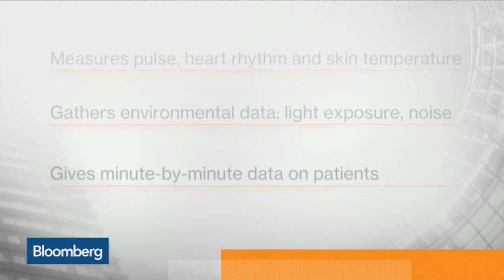Google Unveils Plans for Health-Tracking Band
June 23 -- Google’s life sciences group has created a health-tracking wristband that could be used in clinical trials and drug tests, giving researchers or physicians minute-by-minute data on how patients are faring. Bloomberg's Scarlet Fu reports on “Bloomberg Markets.”